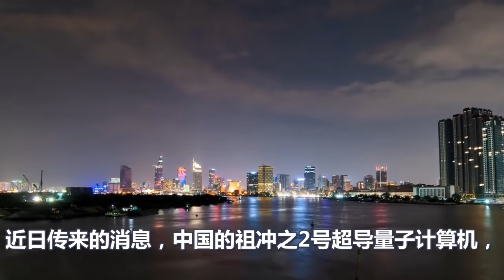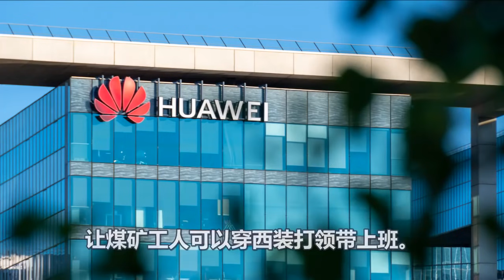美国连战连败，拜登向中国求和！